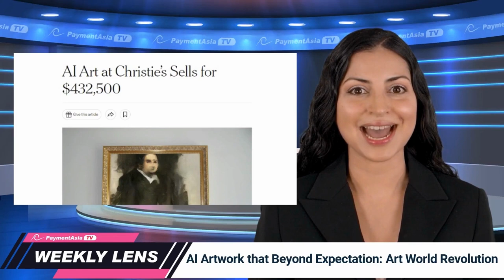Weekly Lens | AI Artwork That Beyond Expectation: Art World Revolution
We talk enough about AI-generated content, what about paintings?
In 2018, Christies already auctioned the first AI artwork, pricing $432,500.
How does AI generate artworks? And what do you think about AI painting compared to those painted by hands?